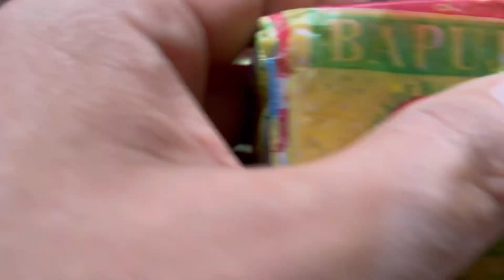AAJ KA DAY KUCH SPECIAL THANK YOU! dailyvlog pahadi bengali cooking veg bhaja sorseilish ❤️❤️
Musician: @iksonmusic